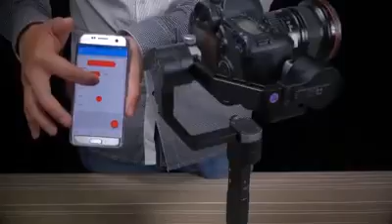Zhiyun Crane 3 Axis Handheld Steady Gimbal012